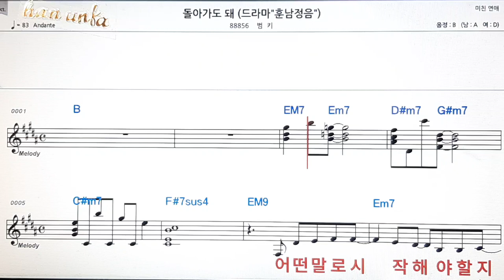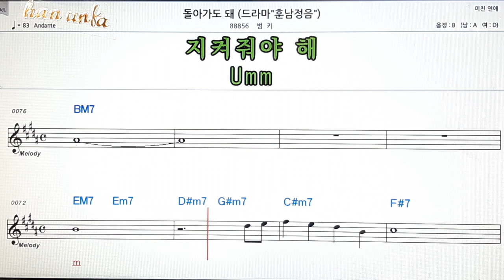돌아가도 돼/범키👍노래 반주, 코드 악보,가라오케💋Karaoke*Sheet Music*Chord*MR